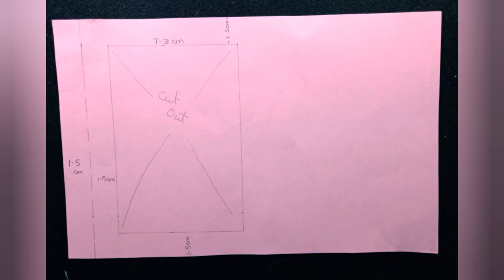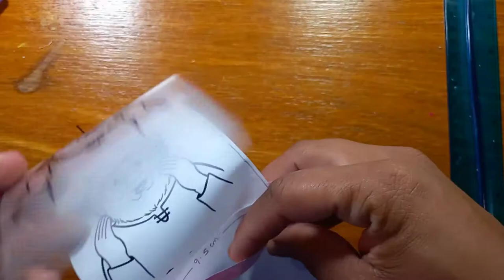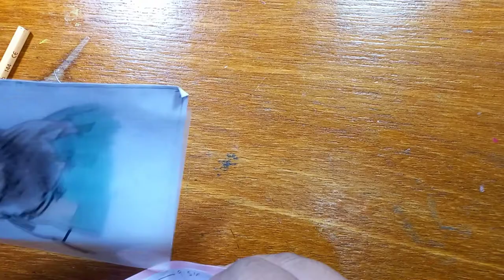Simple Craft for Virtual Discovering Jesus VBS – Lesson 2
This video is a craft suggestion for churches using the “Discovering Jesus” lesson series to do Virtual VBS. This is a simple craft to correspond with Lesson 1 (Jesus Takes Away Sin).

Materials used:
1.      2 Sheets of 11” x 8 ½” paper.  White and any other colour.
2.      Scissors, Glue, 12” ruler, black permanent marker (to write on plastic)
3.      Clear Scotch tape
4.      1 Sheet of plastic book cover. (it can be a sheet of acetate, the plastic covers used for reports, see below).  If you can’t get this, you can use the plastic bag inside a cereal box.  Make sure it is cleaned and flattened.  No crinkles)
5.      Image of Bartimaeus (see PDF Link)

Video created by: Gina Ravello, Local Committee CEFTT-North 17th August, 2021